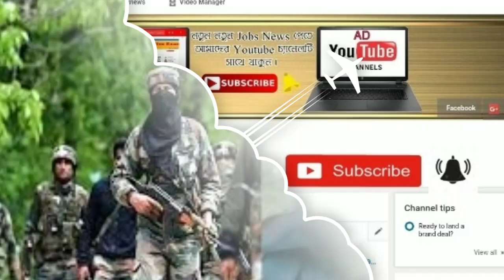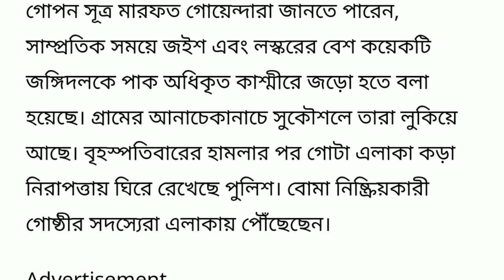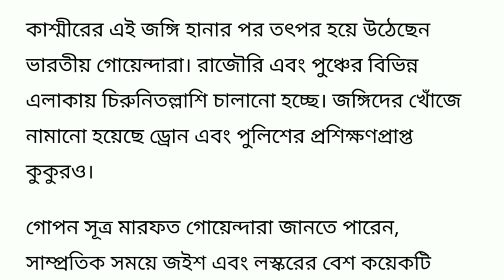ঈদের আগেই ভারতে বিরাট বড় দুঃসংবাদ ।। Today breaking news